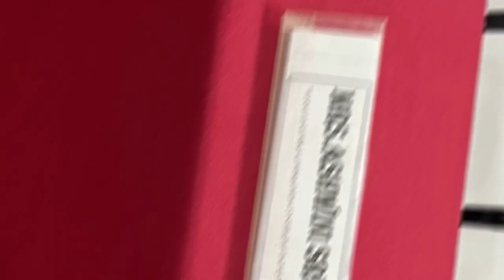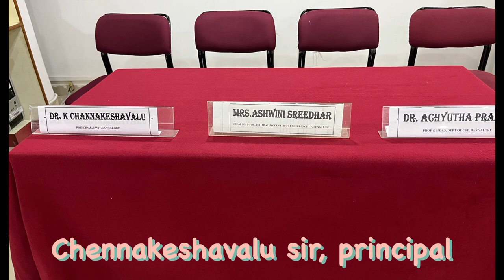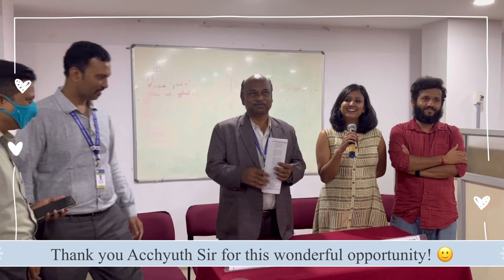Rarest opportunity in one’s life! ❤️ | Vlog 06|EWIT|Back to college as chief guest |Mangamma’s Vlogs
Hi! Welcome to Mangamma’s vlogs!
I had the wonderful opportunity to go back to college, but not as a chief guest! 😅
I did my engineering in East West Institute of Technology, Bangalore and had this great opportunity to visit the college for an exhibition!
Check out the vlog to know my back to college journey! ❤️